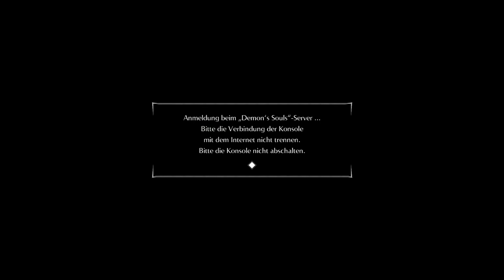Demon's Souls #01 Willkommen in Boletaria | PS5 Gameplay LP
Willkommen zu Demon's Souls.
Gespielt wird auf der PS5. Ich bin gespannt welche Abenteuer
wir hier erleben dürfen.
Ich wünsche euch ganz viel Spaß.

Aktuelles Projekt:
-Demon's Souls
Aufnahme Hardware:

                                            2TB SSHD
SSD:                                    250gb ssd Samsung 840
                                             480gb SanDisk Ultra II
PS5
Nintendo Switch